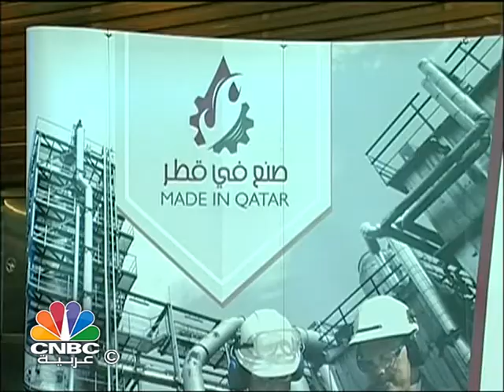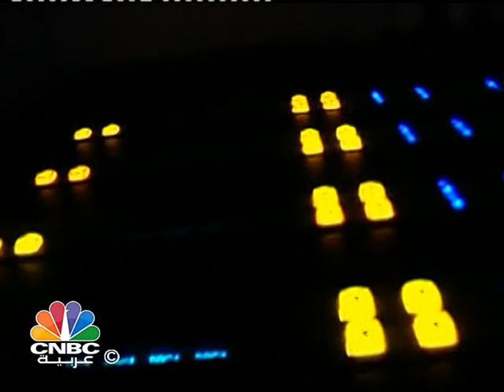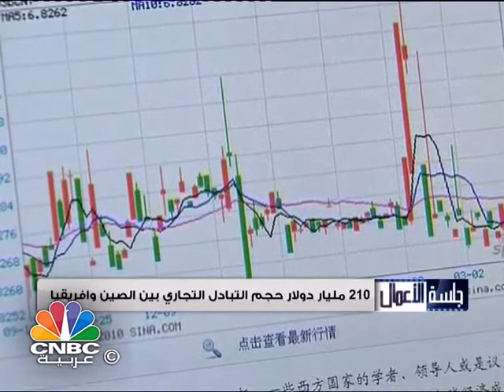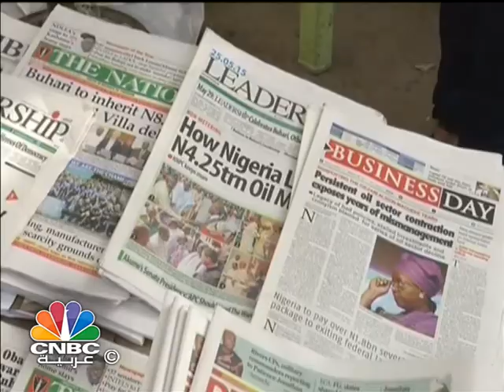برنامج جلسة الأعمال/ تعاون اماراتي قطري وسط تبادل تجاري يفوق الـ 5مليارات دولار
يتناول برنامج "جلسة الأعمال" الموضوعات التالية:
تعاون اماراتي قطري وسط تبادل تجاري يفوق الـ 5مليارات دولار.
شيفرون الامريكية ستبقي الإنتاج متوقفا بحقل الوفرة المشترك مع السعودية.
عطل لدى المراقبين الجويين يشل حركة مطار بلجيكا.